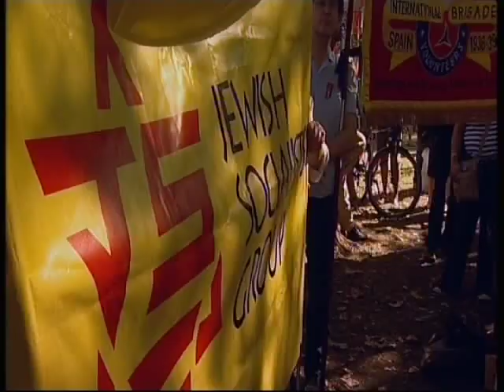Max Levitas speaks at Cable Street rally October 2011..mp4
96 year old Cable Street veteran and past communist councillor Max Levitas addresses the march and rally to celebrate the 75th anniversary of the victory over fascism.